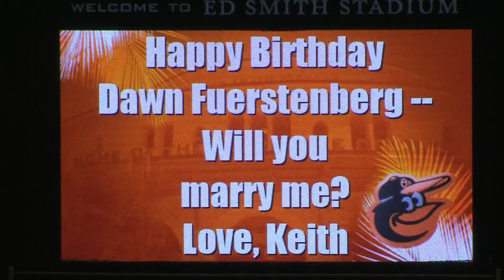Rays vs. Orioles Spring Training Highlights 3.27.2013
The Rays took on the Orioles in a spring training game. Alex Cobb accidentally hit Nelson Cruz in the head with a curve.